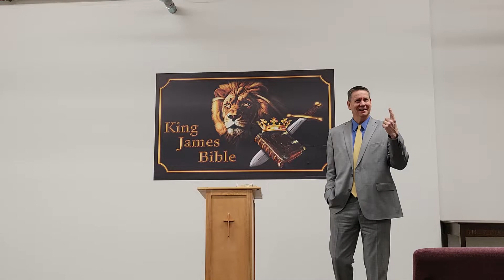01/16/22 Sunday PM Galatians 2:17-19